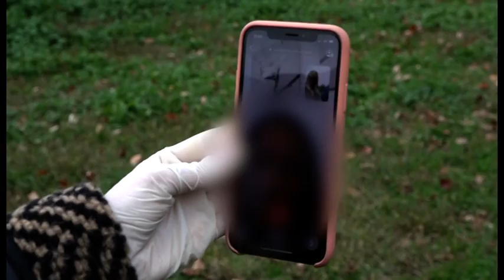Arezzo. Proprietari in quarantena, i volontari portano a passeggio i cani